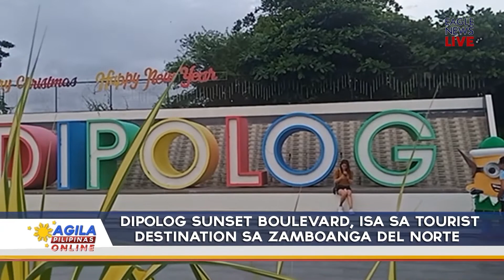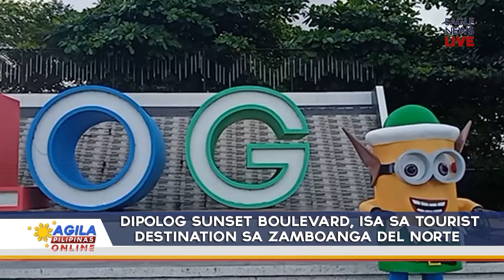Dipolog sunset boulevard, isa sa tourist destination sa Zamboanga del Norte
Dahil sa patuloy na pagbaba ng mga kaso ng Covid-19 ay nagiging maluwag na rin ang pagbiyahe ngayon sa ibang bahagi ng Mindanao kung kaya't isa rin ako sa mga nagkaroon ng pagkakataon na madalaw ang aking pamilya na nasa malayong lugar. isa sa mga magandang mapuntahan  ay ang ipinagmamalaki ng Dipolog City na walang iba kundi ang Dipolog sunset boulevard dito sa Zamboanga del Norte.
Ang Dipolog sunset boulevard, o foreshore development and wellness center, ay may 2.6 kilometers na kahabaan ang baybayin mula sa Sta. Cruz ng Barangay Central hanggang Purok Bularan ng Barangay Miputak.